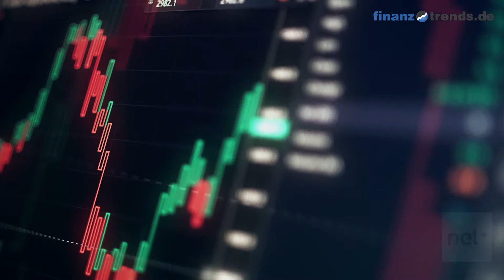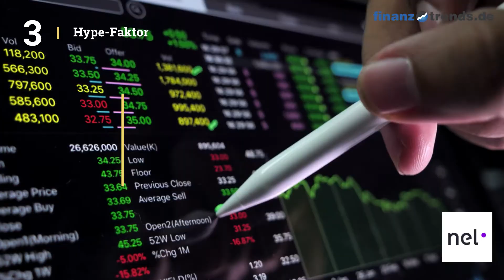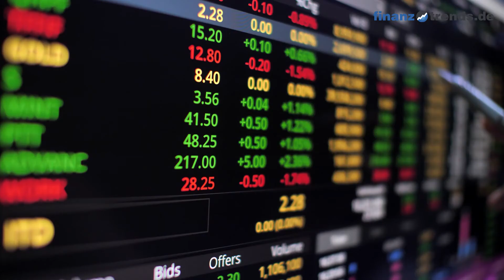NEL ASA Aktien Analyse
In diesem Video erhalten Sie eine aktuelle Bewertung der NEL ASA Aktie (ISIN: NO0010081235) nach dem bewährten Fünf-Bullen-Rating-System von Finanztrends. In dieser technischen Analyse betrachten wir das 30-Tage-Momentum, die Relative Stärke nach Levy, das Trend-Rating, den Hype-Faktor und den GD200-Vergleich. Wenn eine Kennzahl einen gewissen Schwellenwert überschreitet, deutet das auf einen steigenden Trend hin. In diesem Fall legt der Indikator einen Kauf nahe und das Wertpapier erhält in unserem Fünf-Bullen-Rating-System einen Bullen. Die Anzahl der Bullen liefert für die Aktie eine Gesamtbewertung und Sie erhalten somit eine klare Antwort auf die Frage: kaufen, halten oder verkaufen? Die Indikatoren unseres Fünf-Bullen-Rating-Systems: Das 30-Tage-Momentum analysiert den kurzfristigen Trend der Aktie. Überschreitet Wert die Marke 1,05, gibt es einen kurzfristigen Aufwärtstrend – und die Aktie erhält von uns den ersten Bullen. Relative Stärke nach Levy: Hierbei handelt es sich um einen fortlaufenden Vergangenheitsvergleich, der nicht zu verwechseln ist mit dem „Relative Strength Index“ (RSI). Um die Kennzahl zu berechnen, wird der Wochen-Schlusskurs der Aktie durch das arithmetische Mittel der Wochen-Schlusskurse im jeweiligen Betrachtungszeitraum dividiert. Überschreitet die Kennzahl den Wert 1,05, gibt es einen kurzfristigen Aufwärtstrend – und die Aktie erhält von uns einen Bullen. Das Trend-Rating zieht Schlüsse aus den Kursbewegungen der letzten sieben Wochen. Wenn der Titel im Trend-Score den Wert 20 überschreitet und bei unserem Fünf-Bullen-Rating durchschnittlich über 2,5 liegt, deutet dies auf einen aufsteigenden Trend hin. Dann erhält die Aktie einen weiteren Bullen. Hype-Faktor: Wie wird der betrachtete Titel im Vergleich zur Konkurrenz gesehen? Befindet sich das Wertpapier im Betrachtungszeitraum unter den 100 beliebtesten Aktien und in der Top 3 der jeweiligen Peergroup, vergeben wir einen Bullen. GD200-Vergleich: Befindet sich der Kurs des Wertpapiers momentan mehr als Fünf Prozent über dem Gleitenden Durchschnitt der letzten 200 Tage, vergeben wir einen Bullen.